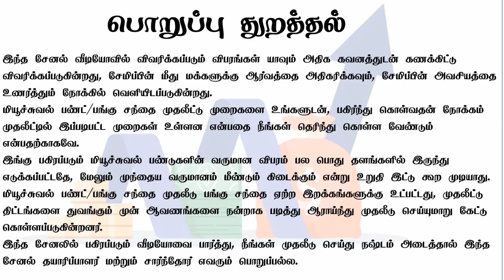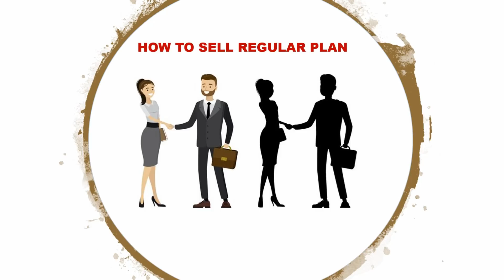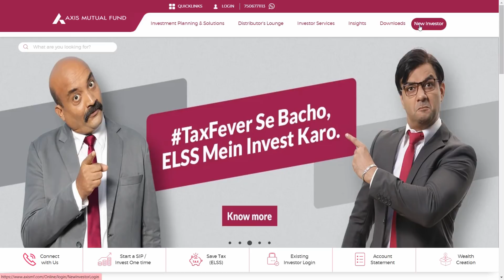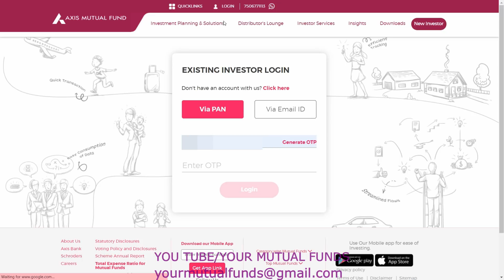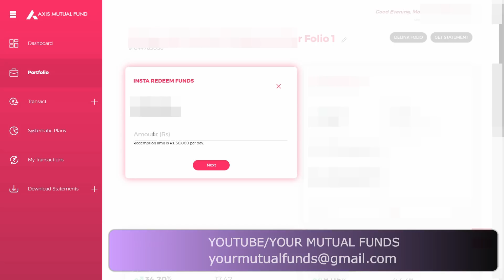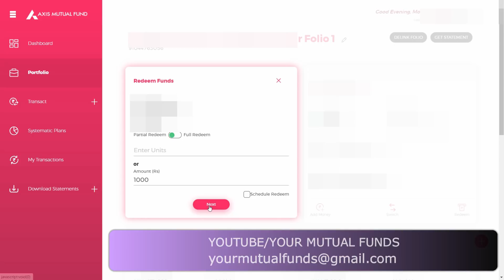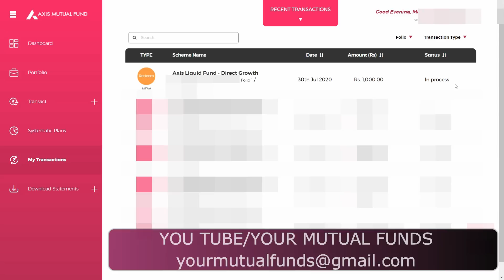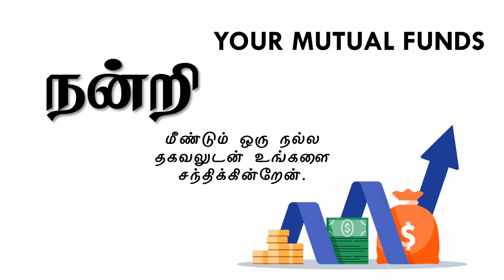உங்கள் மியூச்சுவல் பண்டை விற்பது எப்படி How to Sell Mutual Fund your Regular plan fund in Tamil